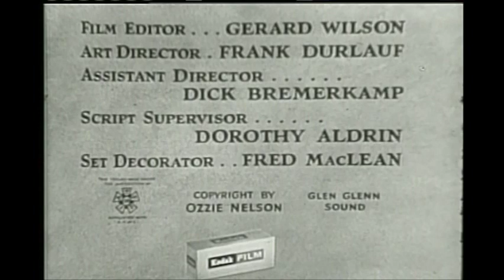The Adventures of Ozzie and Harriet David's 17th Birthday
Original air date 10/23/53. In Memory of David Nelson 10/24/36-1/11/11.